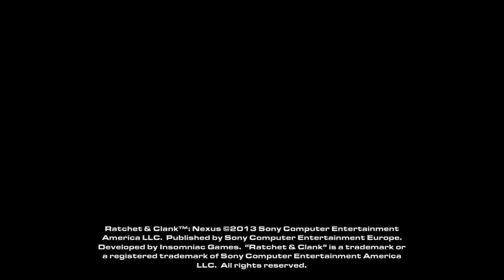Duo de problèmes en liberté // Ratchet & Clank : Nexus [01]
Après la capture de Vendra Prog, Ratchet et Clank doivent escorter la dangereuse criminelle au centre de détention de Vartax. Mais la prisonnière finit par s'échapper en détruisant le vaisseau à l'aide de son frère Neftin.
Nos héros se retrouvent alors coincés au fin-fond de la galaxie dans son secteur le plus dangereux, c'est alors que se produit un événement inter-dimensionnel qui met en péril tout l'univers

Gif du Boulon d'or par @tokai._  sur instagram

          Petite fiche technique
   Ratchet & Clank : Nexus
    Sortie en Juillet 2013
    Edité par Sony
    Développer par Insomniac Games